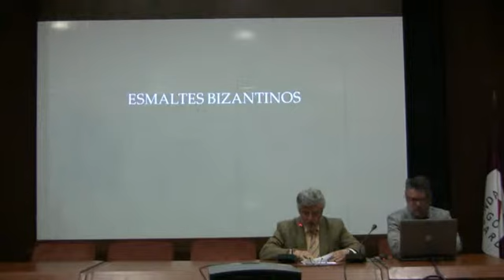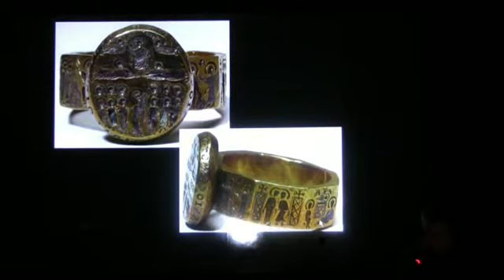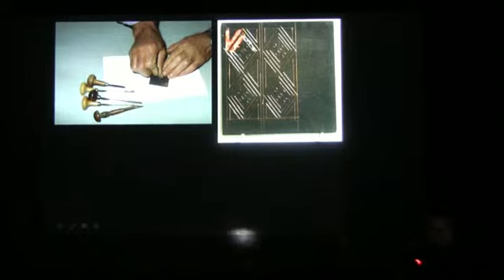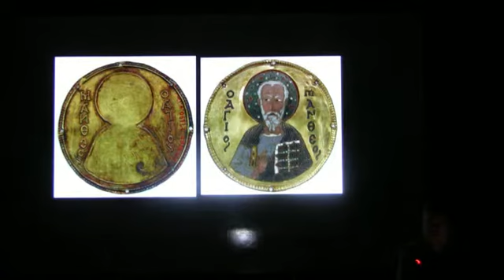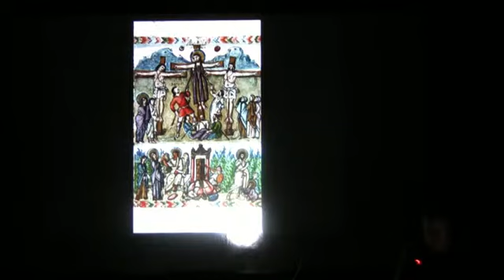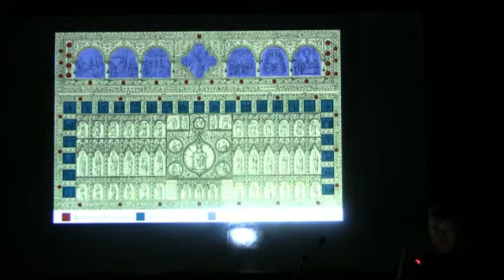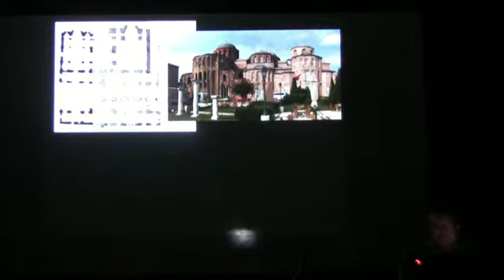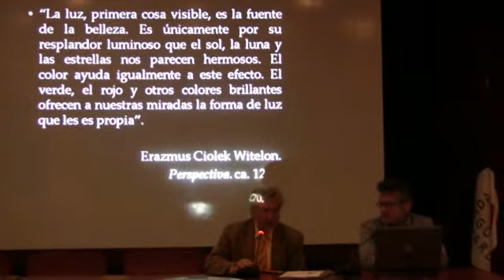Conferencia: Esmaltes bizantinos, técnica y evolución histórica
28/05/2013
Ponente: Don Miguel Hermoso Cuesta, Doctor en Historia del Arte.